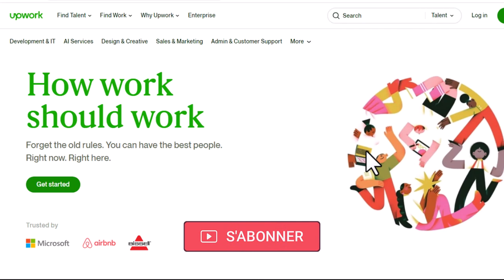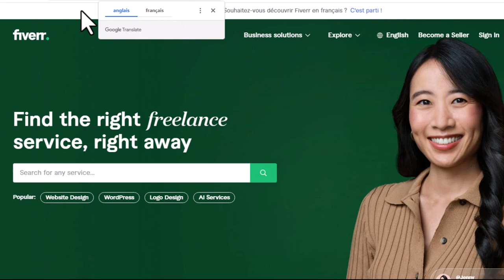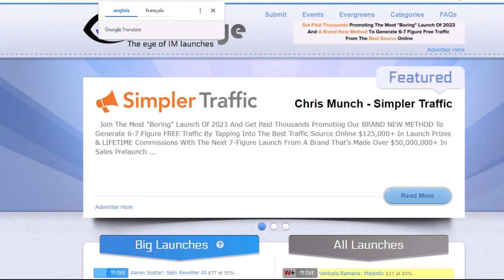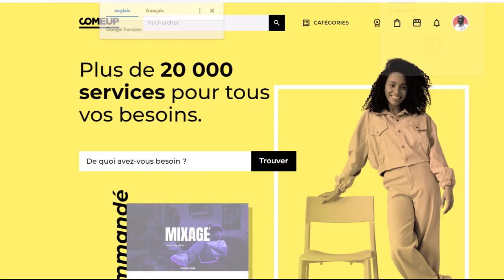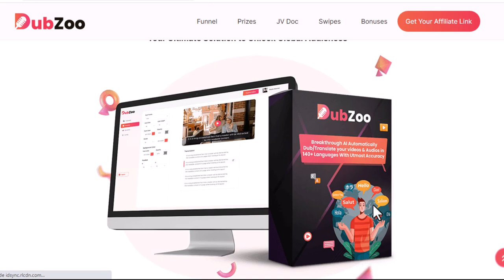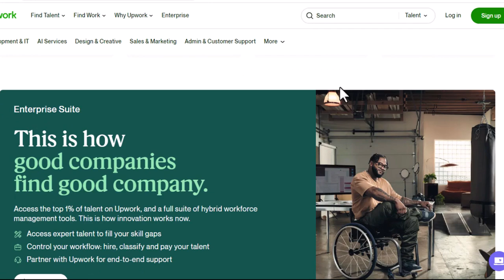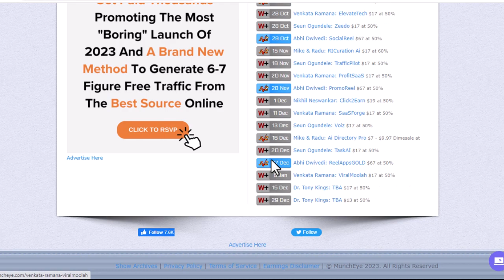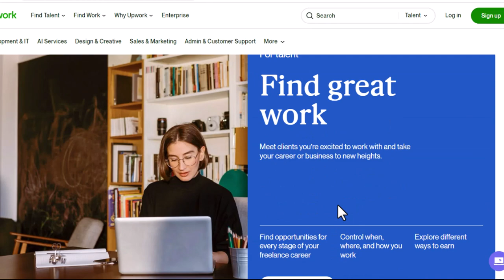💲Gagner De L'argent En FREELANCE Facilement Et Sans Compétence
Tu souhaites gagner de l'argent en ligne en freelance et tu n'as aucune compétence ? je t'explique comment le faire facilement dans cette vidéo